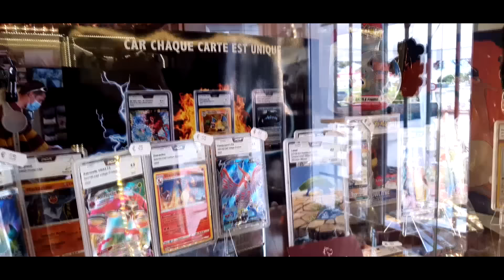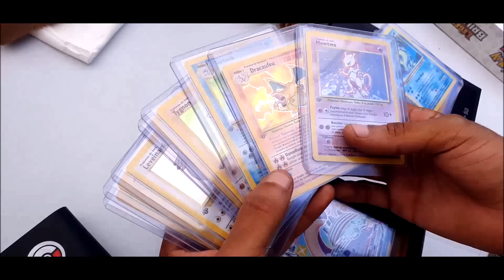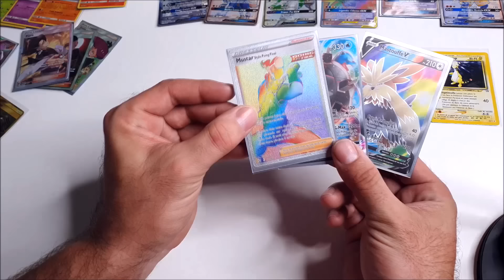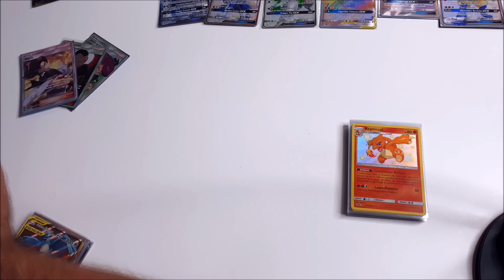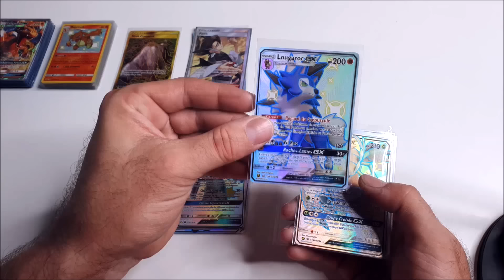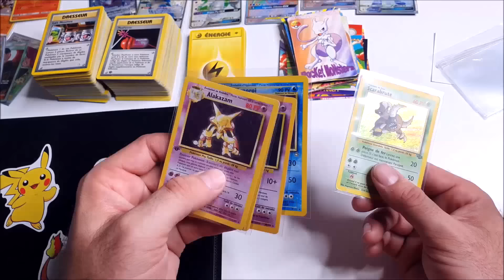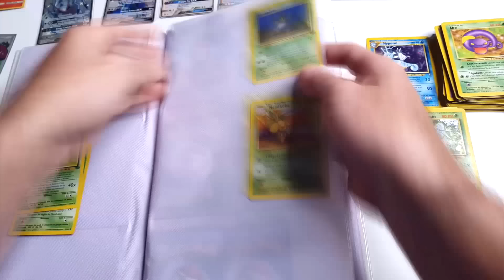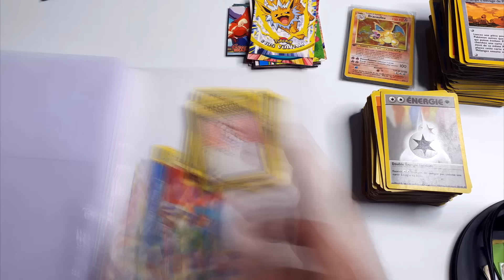j'achète Dracaufeu Edition 1 à 3euros dans cette bourse d'échange/vente cartes Pokémon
Au programme : on a acheté beaucoup de cartes dans cette bourse d'echange / vente de cartes pokemon, dbz, yu-gi-oh, magic.. organisé par la boutique Oniric